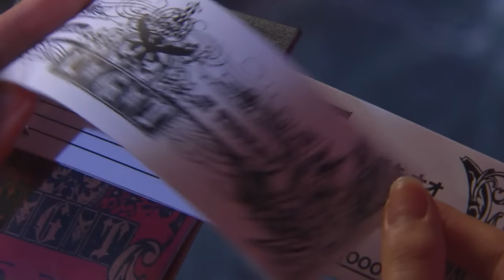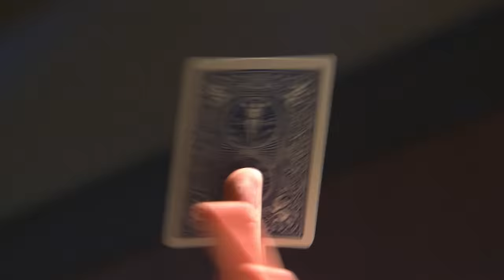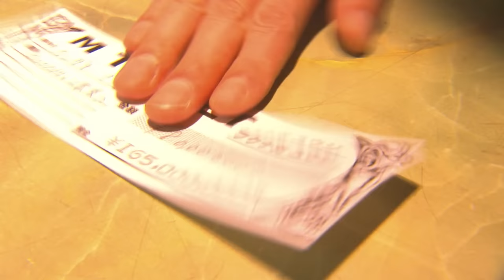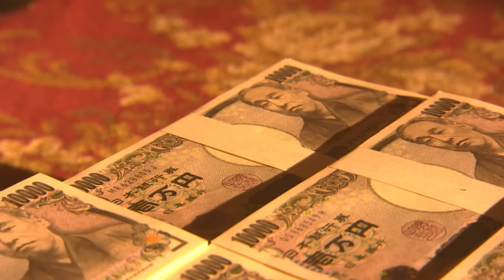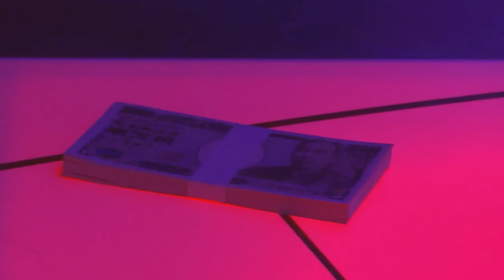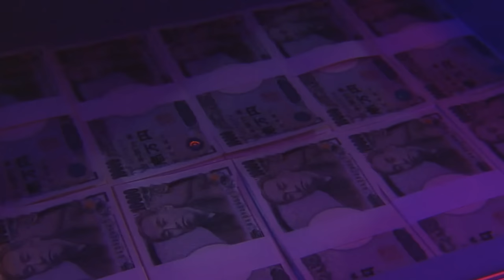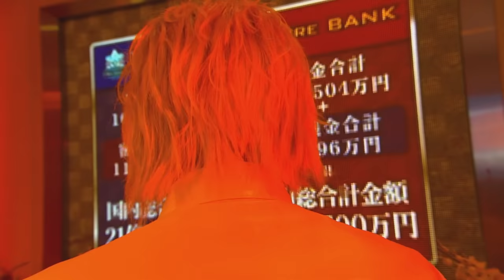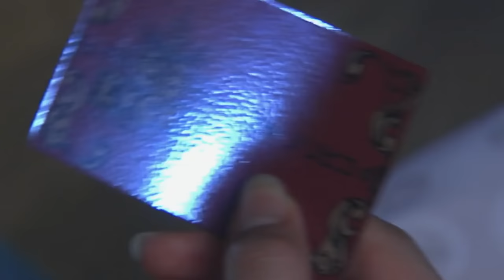How To NOT LOSE $1,000,000 In "Liar Game 2"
If you were forced to enter a brutal gambling tournament where one wrong move could destroy your life, what would you do?